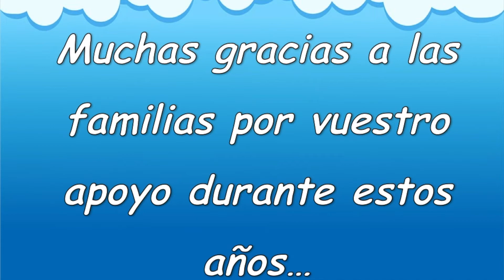COLEGIO BILINGÜE VALLE DEL MIRO; FESTIVAL Y GRADUACIÓN ESCUELA INFANTIL 2017